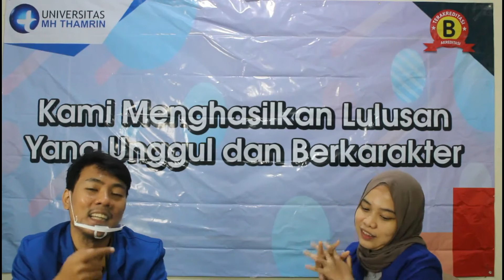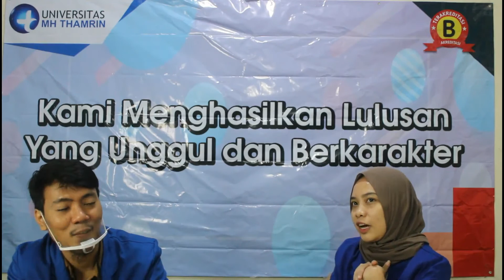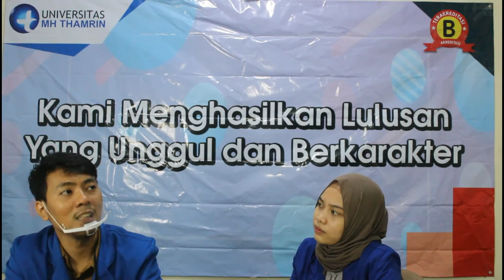KSPM (Kelompok Studi Pasar Modal)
Podcast Fakultas Ekonomi dan Bisnis Universitas MH Thamrin